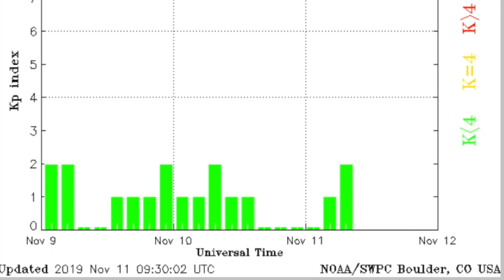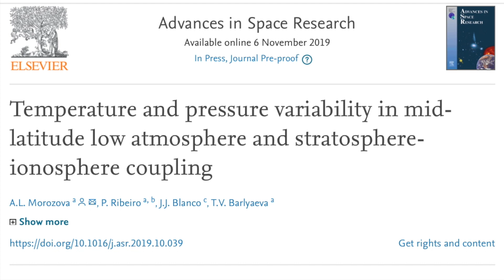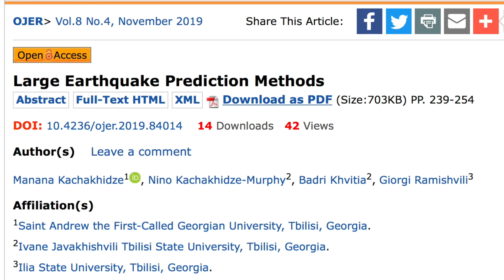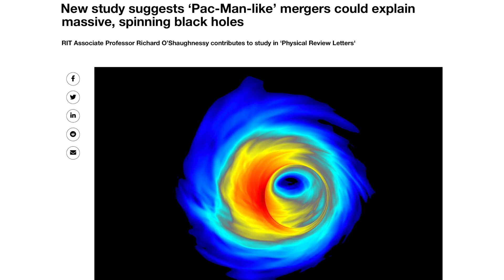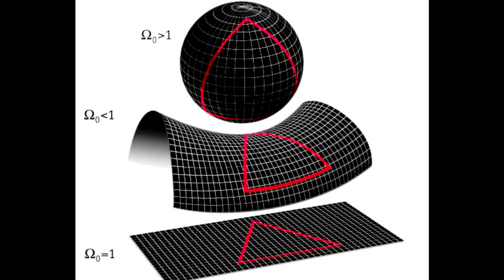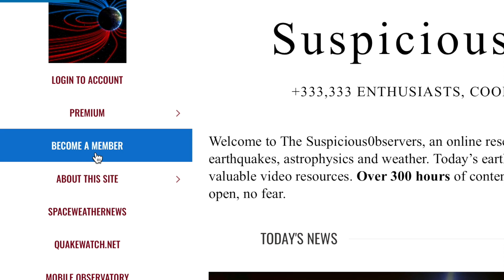The Universe & Beyond, Major Fire/Flood/Cold Risks | S0 News Nov.11.2019